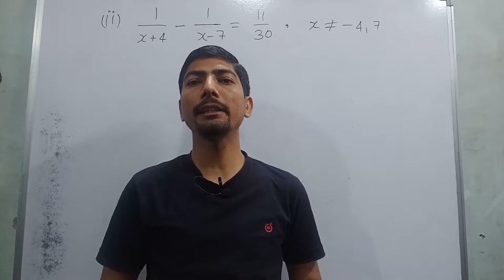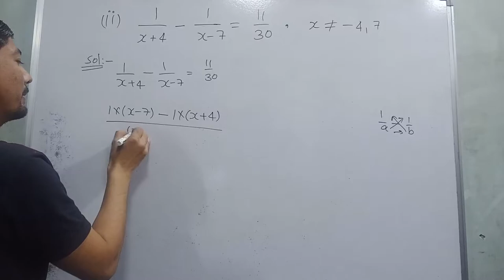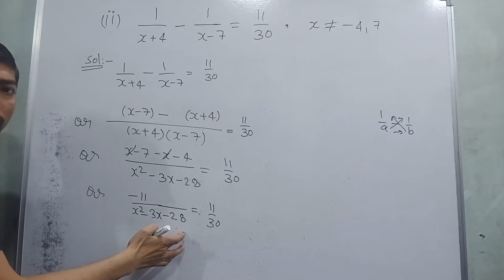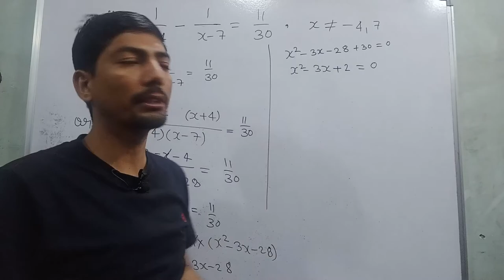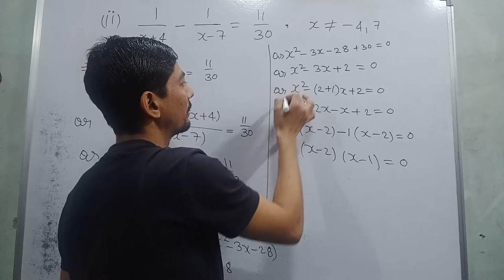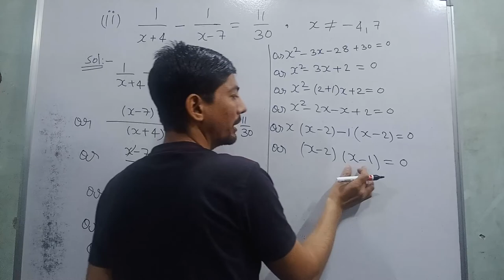one upon x + 4 minus one upon x minus 7 equal to 11 upon 30 | solve 1/(x+4)-1/(x-7)=11/30 x≠-4 7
Hi everyone
in this video, I tell you about  "  solve 1/(x+4)-1/(x-7)=11/30 x≠-4 7 "?